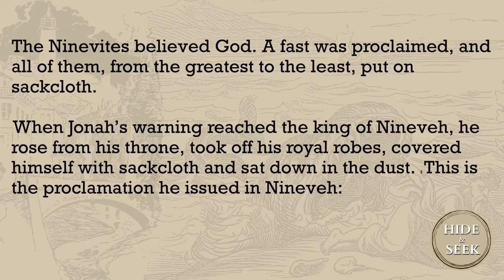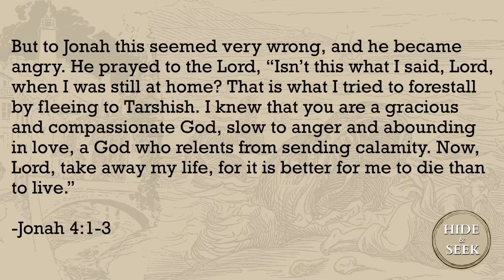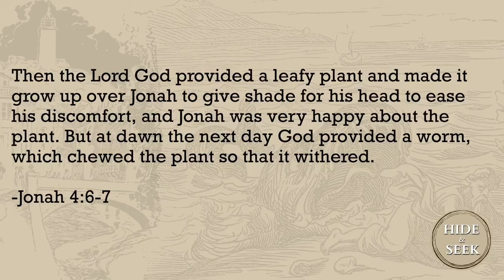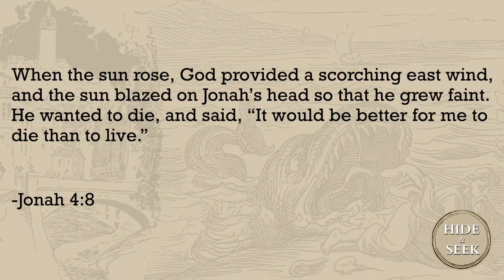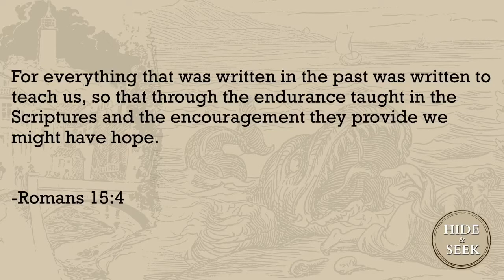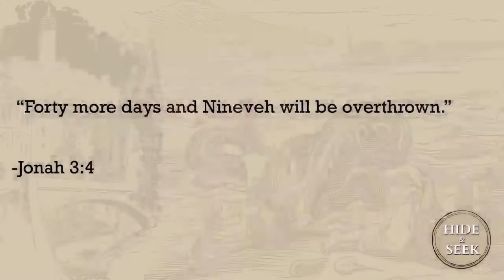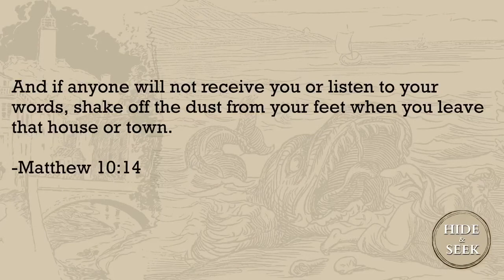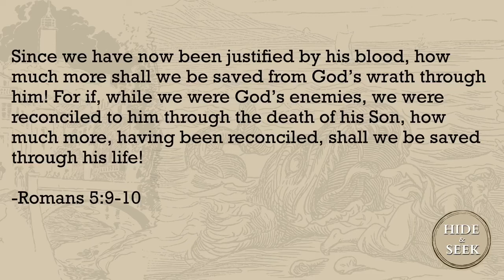Jonah -Week 2 | Pastor Zack Hart